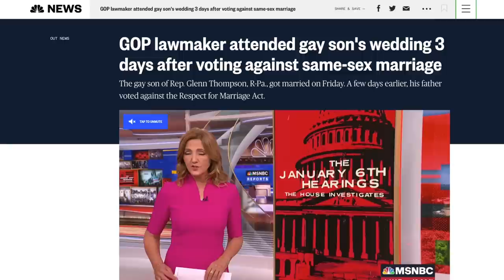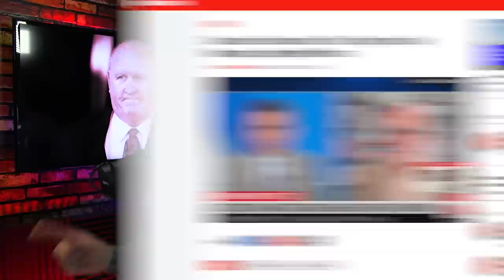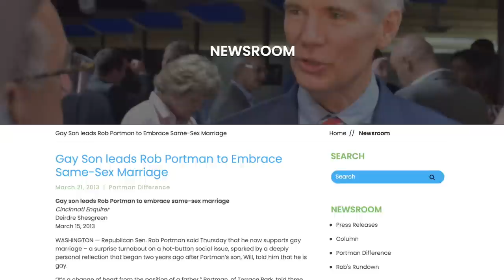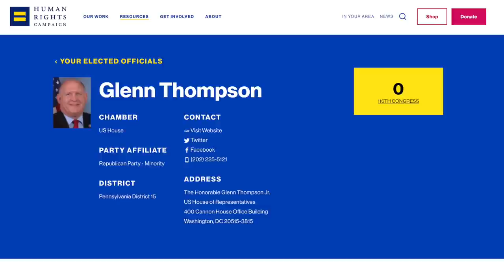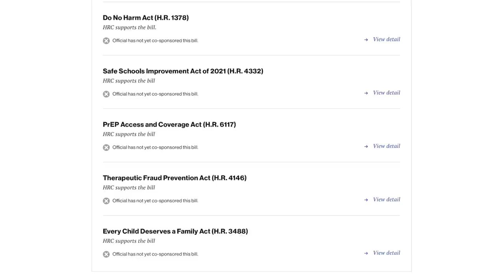GOP Lawmaker Attended Gay Son’s Wedding Days After Voting Against Gay Marriage